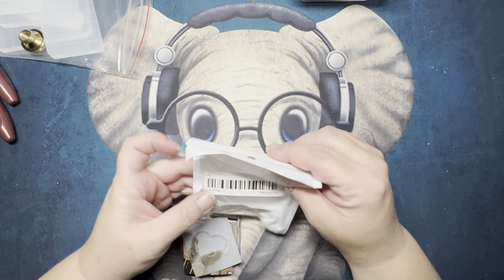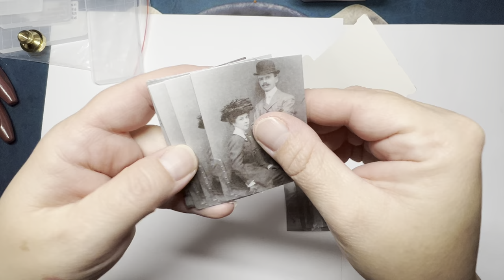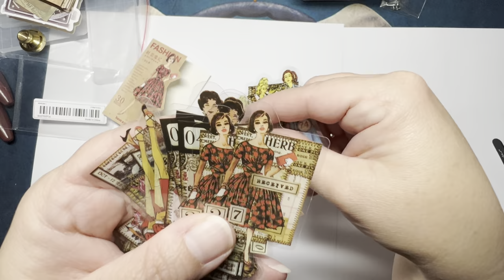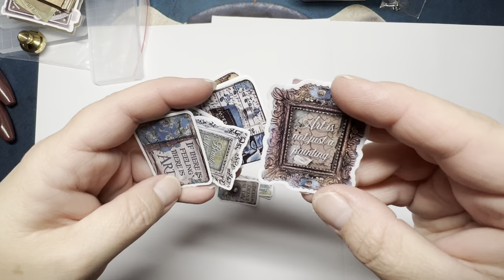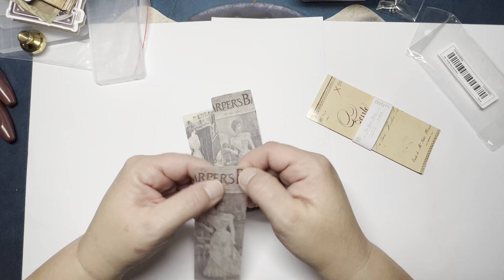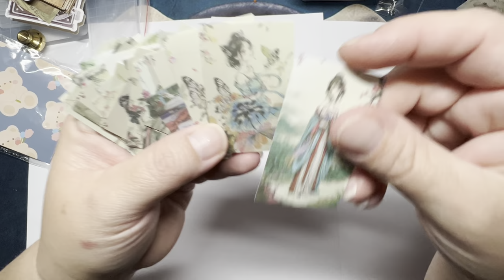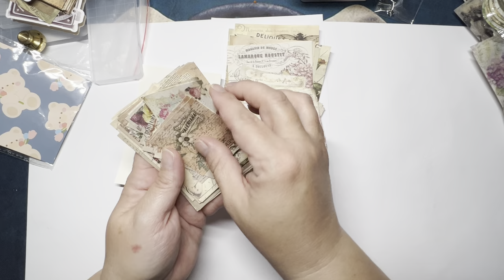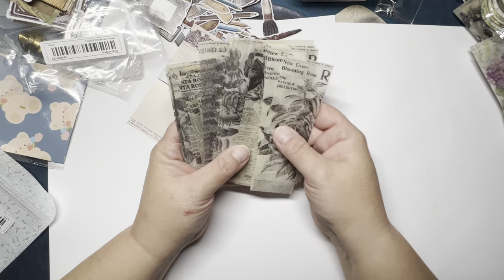Extremely Large Temu Haul Part 1 - Lots of stickers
Here is a link to my order. You can see what I paid  as well as click on the item you are looking for.

Code: afh10668